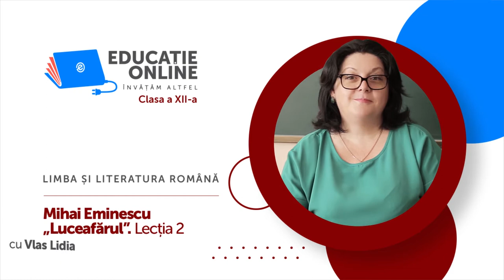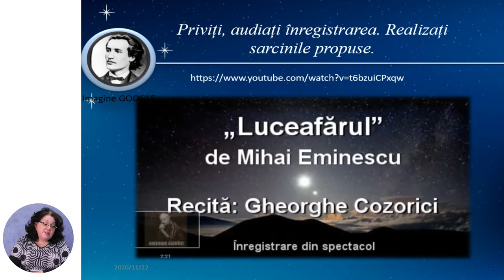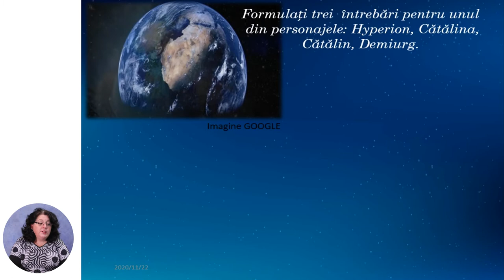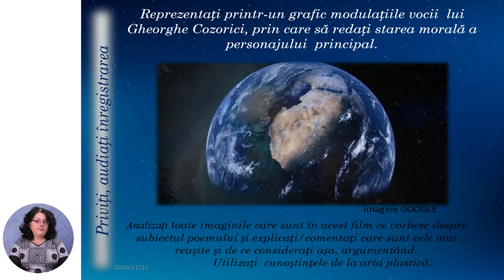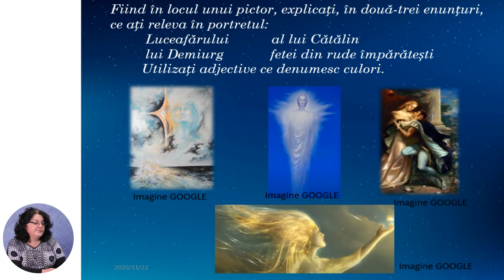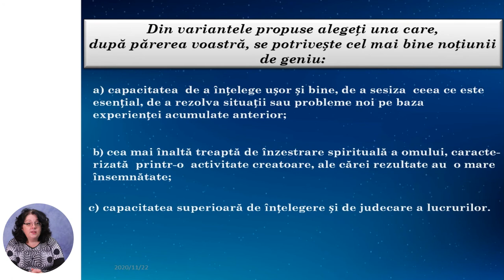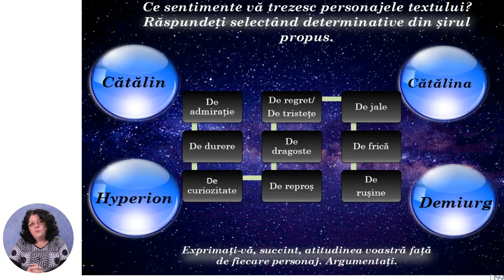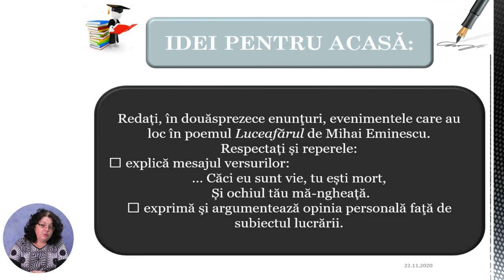Limba și literatura română, clasa a XII-a, Mihai Eminescu „Luceafărul”. Lecția 2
Tema: Mihai Eminescu „Luceafărul”. Lecția 2
Profesor: Vlas Lidia
Autor: Vlas Lidia